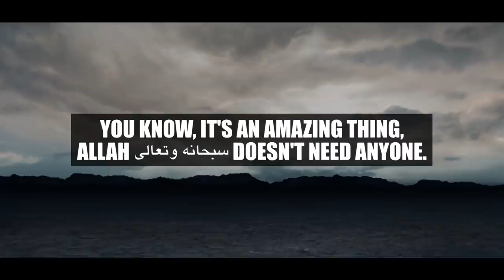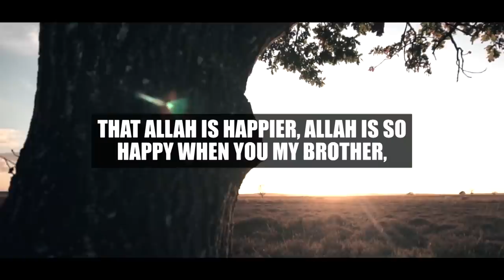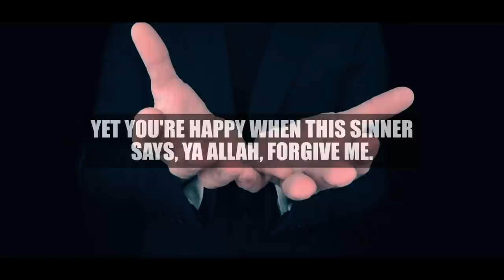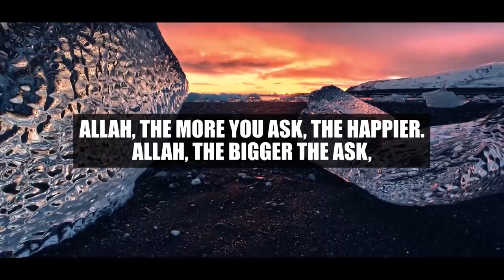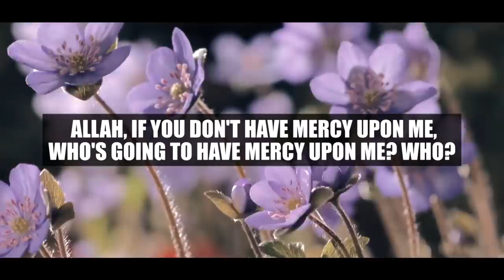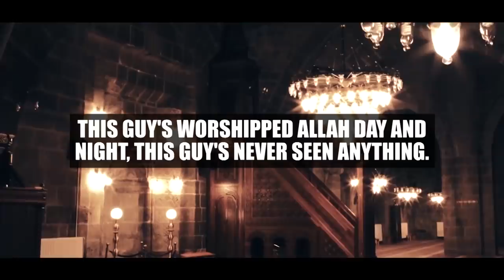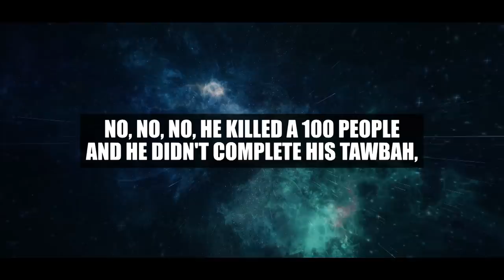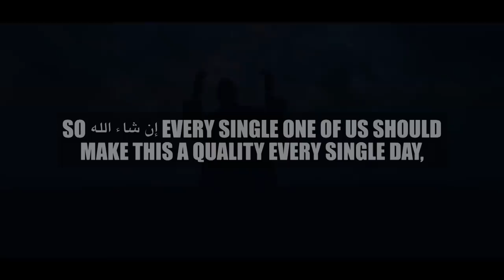[WARNING!] THIS VIDEO WILL CHANGE YOUR LIFE FOREVER! 😇 - ULTIMATE REPENTANCE REMINDER!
Speaker: Sheikh Ustadh Muhammad Hoblos